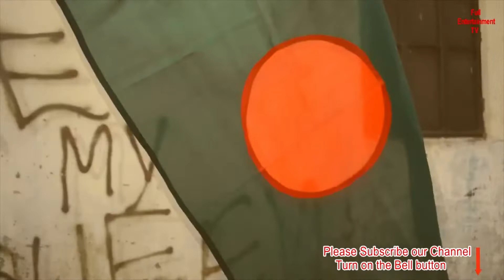Short Film 2021 I Love of Flag I ক্ষুদ্র চলচিত্র I ভালবাসার পতাকা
fullentertainmenttv#nationalflagofbangladesh# ভালবাসারপতাকা
শর্ট ফিল্ম
মহান বিজয় দিবসের একটি অসাধারণ ক্ষুদ্র চলচিত্র I
ক্ষুদ্র চলচিত্র : ভালবাসার পতাকা I
অভিনয়ে - ধ্রব I
রচনা ও পরিচালনা - গাজী আপেল মাহমুদ I
গল্প সংক্ষপ : একজন পথশিশু নোংরা নর্দমার ভেতর একদিন বাংলাদেশের একটি পতাকা  নোংরা ও পরিত্যাক্ত অবস্থায় খুঁজে পায়,তার অন্তরটা কেঁদে ওঠেIসে পরম মমতায় পতাকাটি তুলে নিজের বুকে জড়িয়ে ধরে I এবং পতাকাটি পানি দিয়ে পরিস্কার করে পরম মমতায় বাঁশে বেঁধে কিছু সঙ্গী সহ ছুটে  যায় সামনের দিকে I তারপর?

Short Film : Love of Flag
Direction :  Gazi Apple Mahmud .
Screenplay & Producer  :Gazi Apple Mahmud .
Casting : Dhurubo
Camera Man -Rejaul Islam

FULL ENTERTAINMENT TV is all kinds of entertainment you tube channel.
Enjoy and leave the comment how you feel and your interest one it.

FULL ENTERTAINMENT TV PRESENT  :
: Black Chapter I অণুনাটক : ব্লাক চ্যাপ্টার I
: মহান বিজয় দিবসের একটি অসাধারণ ক্ষুদ্র চলচিত্র : ভালবাসার পতাকা I
: অণুনাটক I মিসকল I New Year 2020 | Miss Call I Director : Gazi Apple Mahmud I
: মহান বিজয় দিবসের দেশ প্রেম নিয়ে ১ মিনিটের একটি অসাধারণ ক্ষুদ্র চলচিত্র I ভালবাসার বাংলাদেশ
: সুপার রোমান্টিক নাটক - মন মাঝেতে রয়
: বাংলা নাটক - চক্কর I জয়,নোভা,স্বাধিন খসরু I
: বাংলা নাটক - বিভ্রান্তি Iরচনা ও পরিচালনা - গাজী আপেল মাহমুদ Iঅভিনয়ে - কুসুম শিকদার, ইন্তেখাব দিনার,শারমিন শিলা,মাজনুন মিজান,জহির উদ্দিন পিয়ার,সুলতান সেলিম,তন্দ্রা প্রমুখ II
: আজিজুল হাকিম অভিনিত I অণুনাটক I অন্যরকম সুখের খোঁজে Iপরিচালনা : গাজী আপেল মাহমুদ I
: টেলিফিল্ম। ভ্রাম্যমান গল্পকারI শহীদুজ্জামানসেলিম,রোজি সিদ্দিকী,ইন্তেখাব দিনার,প্রিতিI
: ধারাবাহিক নাটক : অজানা ভালবাসা Iপর্ব ১ Iঅভিনয়ে : সোয়েব I মৌসুমি নাগ I সাঈদ বাবু I শানারেই দেবী শানু I তুষার মাহমুদ Iপরিচালনা : গাজী আপেল মাহমুদ I
: ধারাবাহিক নাটক : অজানা ভালবাসা I পর্ব ২ I I
: ধারাবাহিক নাটক : অজানা ভালবাসা I পর্ব ৩
: DRAMA - TRUE LOVE I Epi-I Cast-Sojol I Nadya nodi
: DRAMA - TRUE LOVE I Epi-3 I Cast-Sojol I Nadya nodi
: DRAMA - TRUE LOVE I Epi-4 I Cast-Sojol I Nadya nodi
: বাংলা নাটক ২০১৯ II ত্রিভূজ II ত্রিভূজ প্রেমের নাটক Iশোয়েব Iনোভা II bangla Romantic natok I
: বাংলা কমেডি শর্টফিল্ম I আগুন নিভায় সার্ভিস I
: সেরা কমেডি নাটক I ভন্ড I পর্ব - ১
: সেরা কমেডি নাটক I ভন্ড I পর্ব - ২
: সেরা কমেডি নাটক I ভন্ড I পর্ব - ৩
htps://youtu.be/ukHvjwA-VLo  : শর্ট ফিল্ম II তিন কিলো সোনা II SHORT FILM I THREE KILO GOLD I  GAZI APPLE MAHMUD
: RIKSHAOWALA I ক্ষুদ্র চলচ্চিত্র-রিক্সাওয়ালা I DIRECTED BY GAZI APPLE MAHMUD
: SHORT FILM I THIRD GENDER I DIRECTED BY GAZI APPLE MAHMUD )
: ক্ষুদ্র চলচ্চিত্র - মা তোর জন্যI SHOR FILM - MOTHER I DIRECTED BY GAZI APPLE MAHMUD
: ক্ষুদ্র চলচ্চিত্র Iবোতল I SHORT FILM : BOTOL I DIRECTED BY GAZI APPLE MAHMUD
: Drama : prompora I shahiduzzaman selim I bijori borkotullah I kochi khondokar